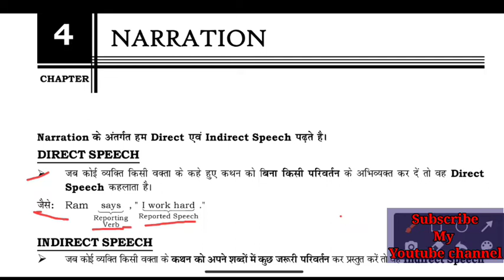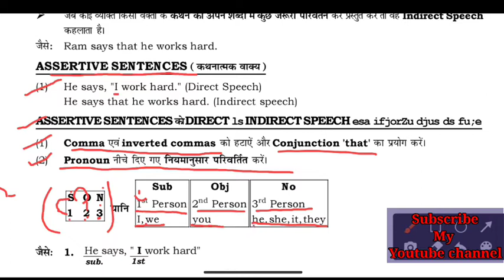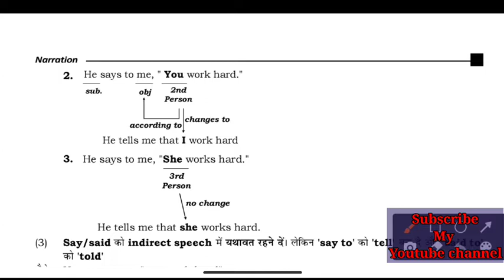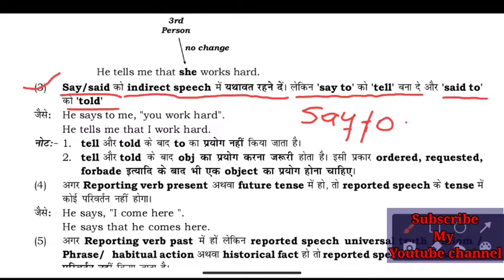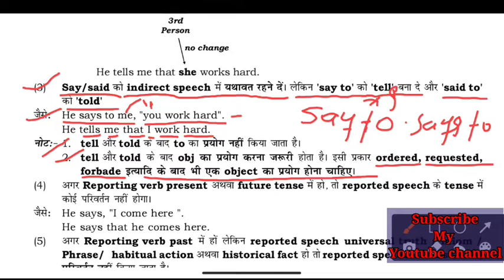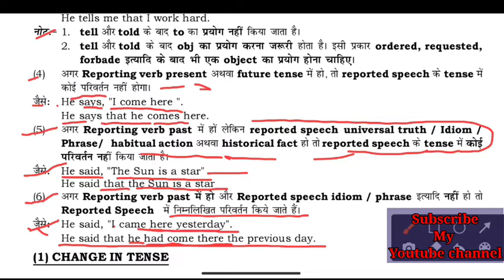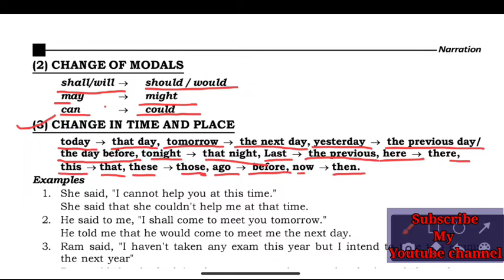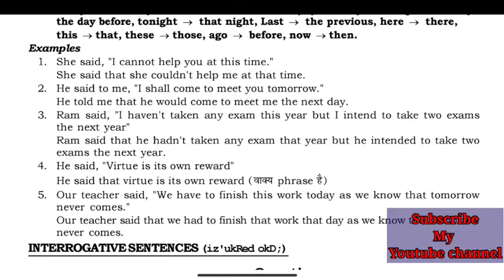directandindirectnarration |Narration Direct and Indirect, up board and others competative exams